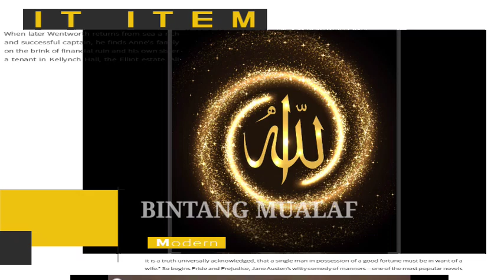SAIFUDIN IBRAHIM SEMAKIN BERKOAR (300 AYAT ) SEMAKIN BANYAK MILENIAL BERSYAHADAT